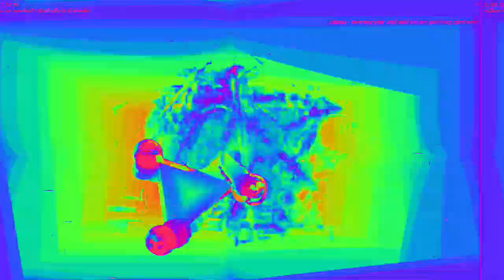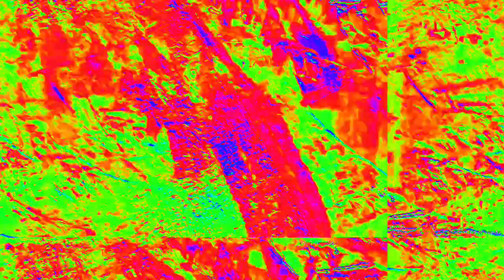[EPILEPSY WARNING] Movie 23 02 15 11h13m07s